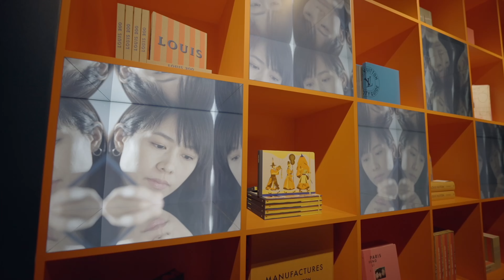200 Trunks, 200 Visionaries: The Exhibition in Singapore | LOUIS VUITTON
200 Trunks, 200 Visionaries: The Exhibition. As a tribute to Louis Vuitton’s innovative legacy, 200 Trunks, 200 Visionaries: The Exhibition has travelled to Singapore for the second stop of its international tour. The LOUIS 200 project invited an array of talents and friends spanning arts and culture, the sciences, sports, global causes and more to each personalize a metaphorical blank canvas measuring approximately the same dimensions of the original trunk that Louis conceived in the 1850s. This invitation yielded 200 extraordinary transformations: vessels transmitting dreams and desires, abstract concepts and artistic expressions.